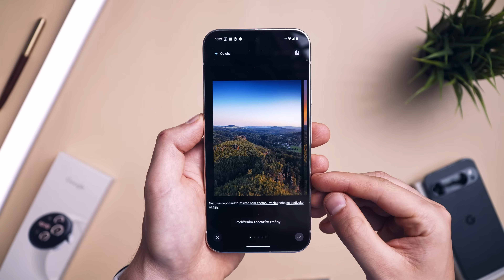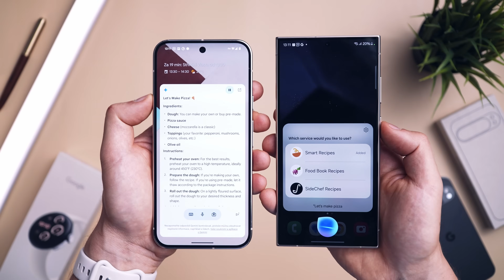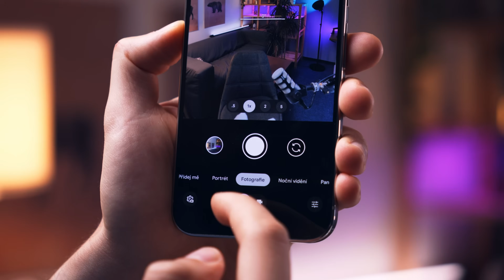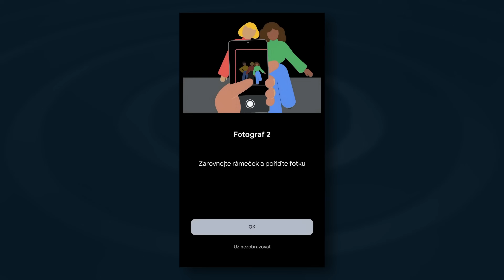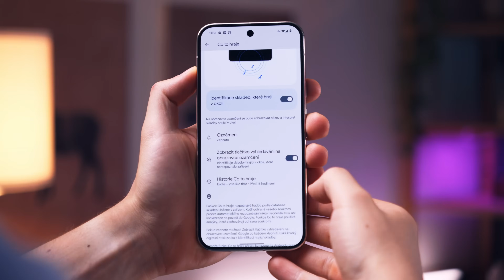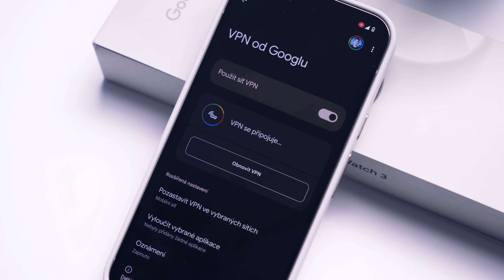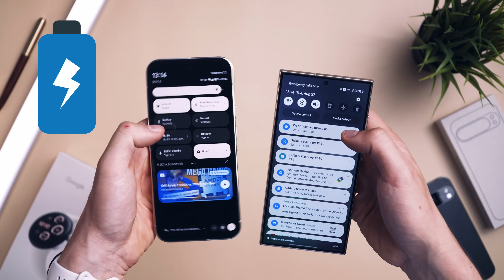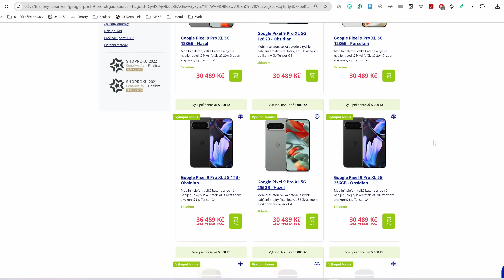Moje zkušenost s Google Pixel 9 Pro.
Několik posledních měsíců jsem výhradně používal Google Pixel telefony. Zjistil jsem, že mají své kouzlo a přináší několik zajímavých funkcí, které pravidelně používám. Pojďme si tedy zhodnotit tyto nejlepší Android telefony na trhu.

Za poskytnutí Pixel 9 Pro XL děkuju operátorovi O2. Nejedná se o placenou propagaci, ale umožnil mi telefony testovat velmi detailně a nechal mi volnou ruku ve scénáři.

Můžete se podívat na jejich nabídku, kde najdete výkupní bonusy a jiné výhody pro zákazníky ➤

ČÍM JSEM NAHRÁVAL

TRANSPARENTNOST

Černou verzi Pixel 9 Pro XL nám poskytl operátor O2. Bílou edici nám pro dlouhodobé testování poskytl výrobce Google v rámci programu GiftFromGoogle.

Recenze na tomto kanále nejsou sponzorované ani podplacené. Obsah videa nekonzultuji s výrobci a názory jsou mé vlastní. Nezávislou tvorbu můžete podpořit přes provizní odkazy výše a také zde:

Všem podporovatelům moc děkuji. Finanční prostředky používám k nákupu produktů do recenzí a vylepšování testovacích metodik. O transparentnosti se dozvíte více zde